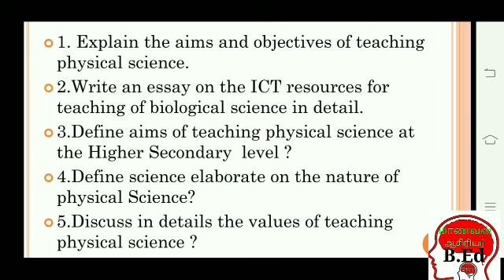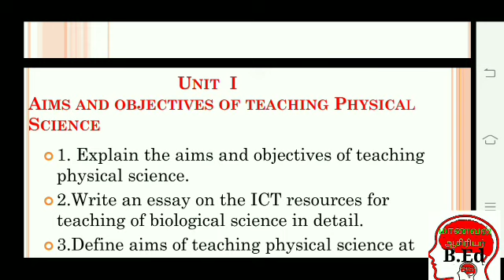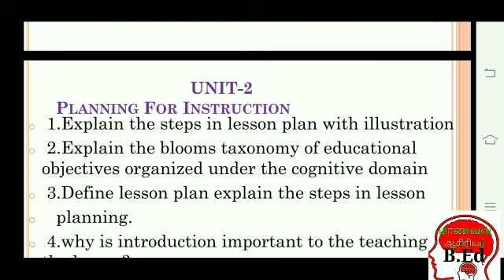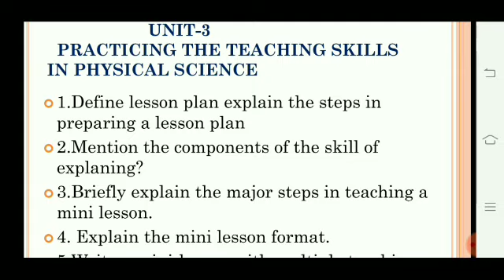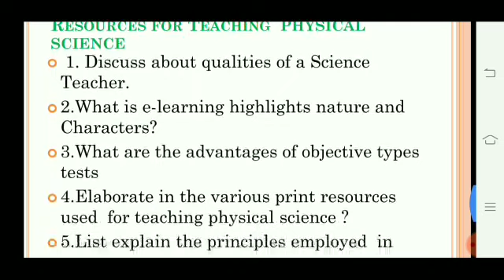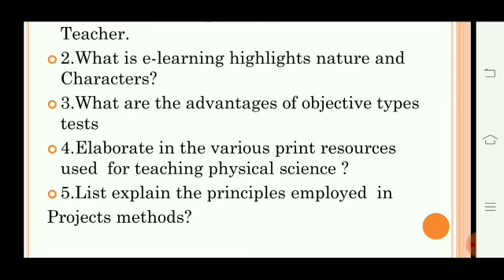Pedagogy of Physical Science#Question Bank -2020# (English Medium).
B.Ed I Year Pedagogy of # Physical Science# //Question Bank -2020# (English Medium)
UNIT I
Aims and objectives of teaching Physical Science
Physical Science: Meaning, nature and scope – Aims and objectives of teaching Physical
Science in schools - Need and significance of teaching Physical Science - Values of
teaching Physical Science.
(Suggested instructional approaches/methods:
i) Teacher talk/Invited talk on the place of Physical Science in the school curriculum.
ii) Student seminar on the need, significance and values of teaching Physical Science.)
UNIT II
Planning for Instruction
Steps in planning a lesson: Setting lesson goals – Designing a unit plan – Designing a
lesson plan – Bloom’s Taxonomy of educational objectives: Formulating educational
objectives at cognitive, affective and psychomotor levels – Structure of a four-fold lesson
plan – Preparation of a model lesson plan – Types of test-items - Constructing test-items
for formative evaluation in class.
(Suggested instructional approaches/methods:
i) Write the instructional objectives for a lesson in Physical Science at Level I & II.
ii) Prepare a model lesson plan in Physical Science for Level I & II).

UNIT III
Practising the Teaching Skill in Physical Science
Meaning of teaching – Understanding major teaching skills: Introducing-
explaining –questioning - varying the stimulus - non-verbal cues- reinforcement - closure
and fluency in communication – Practicing a mini-lesson with multiple-teaching skills
(for 20 minutes): Observation and feedback on the practice of integration of teaching
skills – Understanding major steps in teaching a mini-lesson: Motivation - presentation-
interaction- reflection and summing up – Practicing a mini-lesson (for 20 minutes):
Observation and feedback on mini-teaching. (Note: Teacher-Educators should give a
demonstration of a mini-lesson by integrating major teaching skills (for 20 minutes) and they should
demonstrate a mini-lesson by integrating major teaching steps in teaching.)
(Suggested instructional approaches/methods:
i) Prepare a report on the practising of a mini-lesson with multiple-teaching skills
by observing peers.
ii) Prepare two mini-lessons and practise them in front of peers in the class for Level
I and Level II.)

UNIT IV
Methods of Teaching Physical Science
Teacher-centered methods: Lecture method - Demonstration method - Team-teaching.
Learner-centered methods: Laboratory method – Project method - Peer
tutoring/teaching by students- Project method- Individual activities - experiential method
– Teacher-guided learning- Problem-solving method - Small group/whole-class
interactive learning: Student seminar- group discussion - Mixed-ability grouping. Recent
Trends: Constructivist learning - Problem-based learning- Brain-based learning-
Collaborative learning- Flipped learning - Blended learning - e-Learning trends -
Videoconferencing.

UNIT V
Resources for Teaching Physical Science
Print Resources: Newspapers - journals and magazines- science encyclopedias. Audio
Resources: Radio talk- audio tapes- DVDs/ CDs. Visual Resources: Pictures - flash
cards- charts- posters - photographs- models. ICT Resources: Radio – television-
Internet- multimedia- Interactive whiteboard. Community Resources: Science centres -
Science exhibition/ fair - Fieldtrip – Qualities of a good science textbook - Qualities of a
Science teacher.
(Suggested instructional approaches/methods:
i) Teacher talk/ Invited lecture talk on different resources for teaching Physical
Science.
ii) Preparation and presentation of a report on different resources for teaching
Physical Science.)
Tasks and Assignments:
i) Prepare and submit an evaluative report on different methods of teaching
Physical Science.
ii) Prepare and submit a report on Physical Science resource centre.